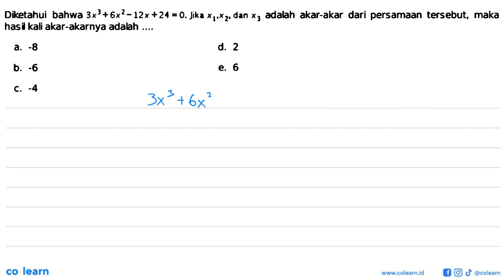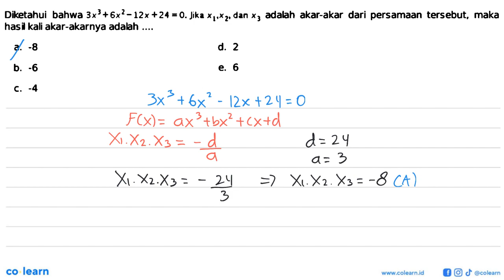Diketahui bahwa 3x^3+ 6x^2 -12x+24 =0. Jika x1,x2, dan x3 adalah akar-akar dari persamaan tersebu...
Diketahui bahwa 3x^3+ 6x^2 -12x+24 =0. Jika x1,x2, dan x3 adalah akar-akar dari persamaan tersebut, maka hasi kali akar-akarnya adabh

Topik atau Materi: Teorema Faktor - Polinomial - ALJABAR - Matematika Kelas 11 SMA -

00:00 : Bedah Soal
01:00 : Konsep, rumus dan pengertian Teorema Faktor
01:18 : Langkah penyelesaian soal
00:15 : Jawaban akhir
00:45 : Penutup